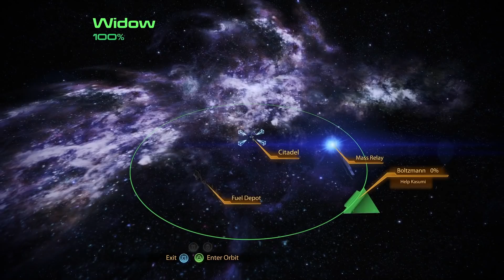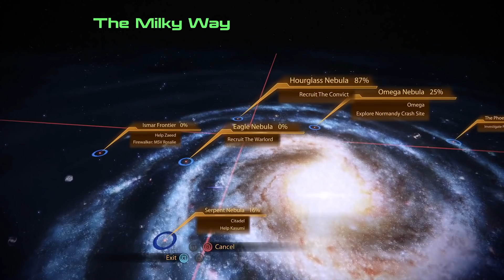Let's Play Mass Effect 2 Legendary Edition | Part 14 - Jack | Blind Gameplay Walkthrough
In Part 14 of this blind Mass Effect 2 Legendary Edition gameplay walkthrough on the Xbox Series X we head to a prison ship where our next recruit is being held.

Description:

Mass Effect Legendary Edition is a remastered compilation of the video games in the Mass Effect trilogy: Mass Effect, Mass Effect 2, and Mass Effect 3. It is being developed by BioWare with assistance from Abstraction Games and Blind Squirrel Games, and published by Electronic Arts. All three games were remastered, with visual enhancements, technical improvements, and gameplay adjustments. Mass Effect, the first game of the trilogy, has received more extensive upgrades than its counterparts, specifically with regard to combat mechanics, vehicle handling, and loading times.

Development on the Legendary Edition remasters commenced in 2019 under the direction of Mac Walters. Although BioWare initially considered other alternatives, they ultimately decided to approach the project as a remaster as opposed to a remake in order to preserve the original trilogy experience. The compilation was announced on November 7, 2020, and released on May 14, 2021 for Microsoft Windows, Xbox One, and PlayStation 4.

The compilation also includes almost all single-player downloadable content (DLC) that was originally released for each game, such as promotional weapons, armors, and packs. Set in the Milky Way galaxy within an alternate universe during the 22nd century, the trilogy consists of action role-playing games in which the player assumes the role of Commander Shepard, an elite human soldier who must unite the galactic community against an impending threat. Shepard is a customizable character whose morality is determined by the player, and during each game, the player makes choices that can impact the story in various ways. These choices and consequences can be carried forward through the trilogy.